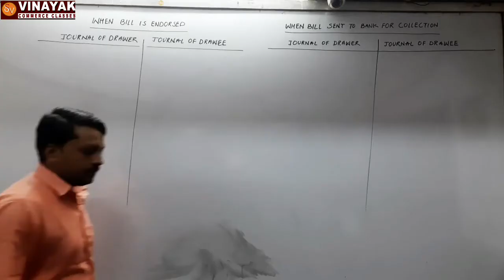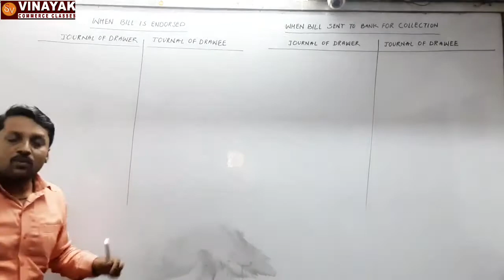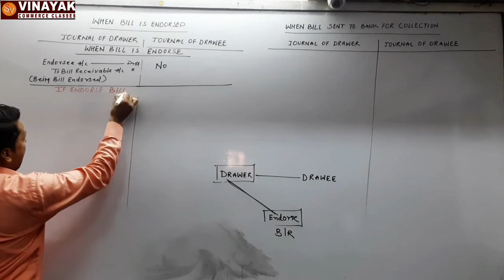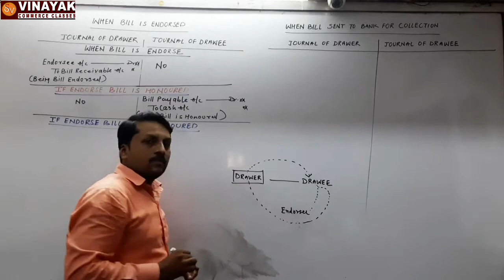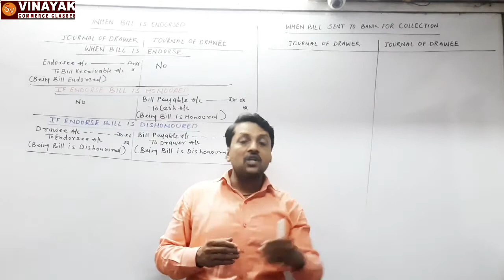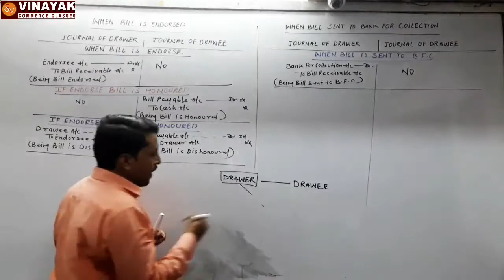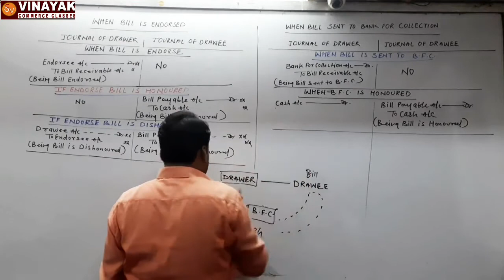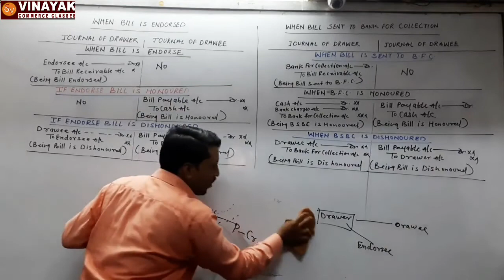BILL OF EXCHANGE / LECTURE -10 / JOURNAL OF BILL ENDORSED AND BILL SENT TO BANK FOR COLLECTION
Topic No. 7

Maharashtra Board